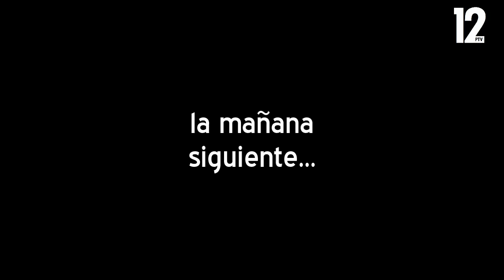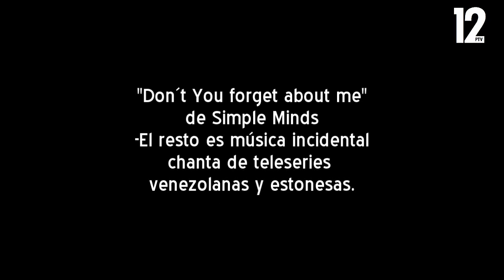[Canal 12] Hay un Gordo en mi casa, Capítulo 6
Tras la extraña muerte de Fidel en la playa, Byron se refugia en los brazos de su amiga/andante Daniela. Sin embargo, ella, hastiada de sus hueás, decide tomar una decisión definitiva con respecto a su relación. En tanto, Ernesto buscará una forma definitiva de acabar con Mario González, volviendo a pedir nuevamente ayuda a Tricho.

1 2 si

CANAL 12, EL CANAL DE NADIE